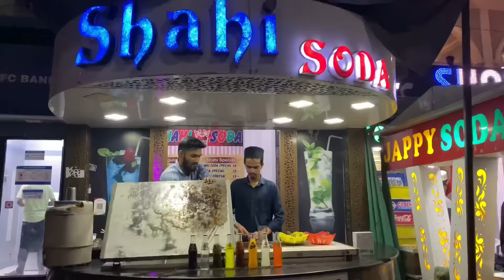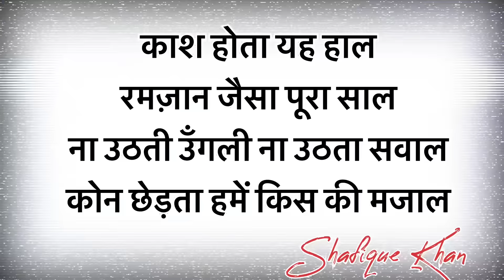𝐑𝐚𝐦𝐳𝐚𝐧𝐢 𝐌𝐮𝐬𝐚𝐥𝐦𝐚𝐧 𝐨𝐟𝐟𝐢𝐜𝐢𝐚𝐥 𝐫𝐚𝐩 𝐛𝐲 𝐊𝐡𝐚𝐧𝐁𝐡𝐚𝐢 (𝙏𝙝𝙚 𝙗𝙞𝙩𝙩𝙚𝙧 𝙩𝙧𝙪𝙩𝙝 𝙬𝙚 𝙘𝙖𝙣'𝙩 𝙙𝙚𝙣𝙮)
Directed by Shafique khan (KhanBhai)
Social Media link :- 👇

Title :- Ramzani Musalman
Direct by :- Khan Bhai
Lyrics by
Rapper
Edited by

Recorded by
Mastermixing :Arzan

Shooting : Khan bhai ,Awez ,Rehan,Ubaid…..

Casting : khan bhai ,sajid patel,Tanim,Sohail. Rehan ,awez,izharbhai ,rehan ,ubaid,Muzammil,minhaj,Musshu,juned….more…..
Note⭕️
The video is made through mobile, hope you will like it, this rap is not intended to hurt or taunt anyone, but I have written this by keeping myself in front

Lyrics:-👇

Dekho aaya ramzan
Dekho aaya ramzan
Jaga sabka iman
Iske sarpe hai topi
Iske hath me Quraan
Kyu
Kyuke aaya ramzan
Dekho aaya ramzan
Jaga sabka iman

Khandani musalman
Ramzani musalman
Shab e qardri musalman
Be qadri musalman
Jazbati musalman

Ab yeh jhoot nahi bolega
Ab yeh kam nahi tolega
Yeh jab bhi muh kholega
Bas sach hi yeh bolega
Kyu
Kyuke aaya ramzan
Dekho bhaga shaitan
Ibadat me bhai subha sham

Masjid ki taraf sunte hi azan
Pheli saf me khade jazbati musalman
Din bhar soye aur raat me kaam
Das din me sune pura quraan
Iske baad bane bazar ki shan
Ab saf me khade gin chun ke khan
Market hai bhare ghar hai viran
Kya dekhta hai buzdil insaan
Ab kaha gaya jazbe iman

Khandani musalman
Ramzani musalman
Be qadri musalman
Jazbati musalman

Aur Eid baad
Dekho gaya ramzan
Dekho aaya shaitan
Iski gayi topi
Iska chuta Quraan
Ab saf khali
Masjid veeran
Kyuki gaya ramzan
Ab gaya ramzan
Ab gaya ramzan